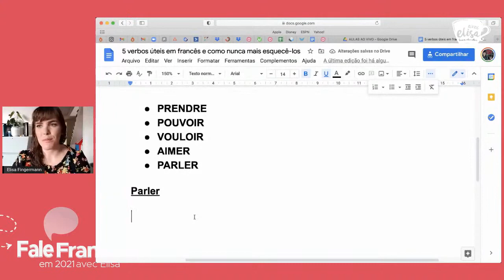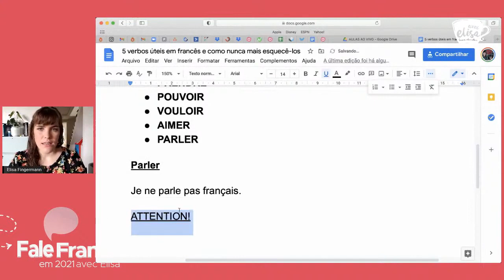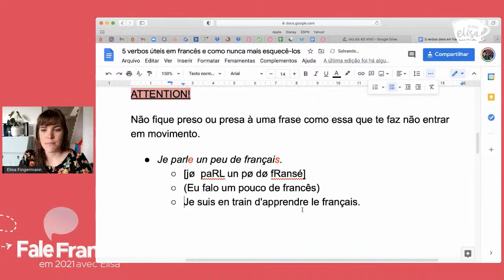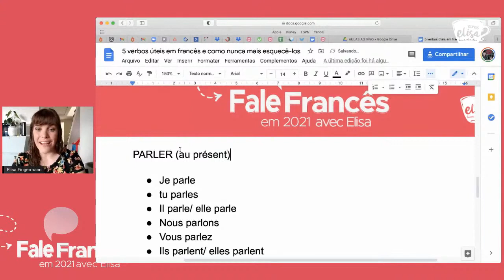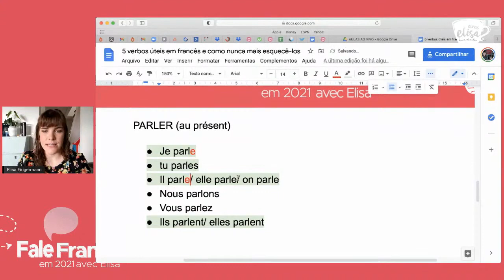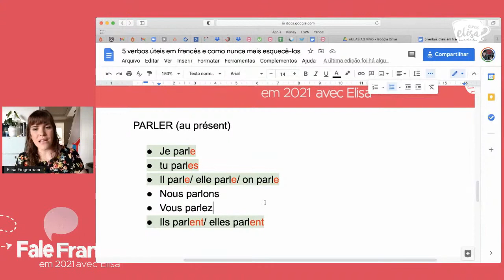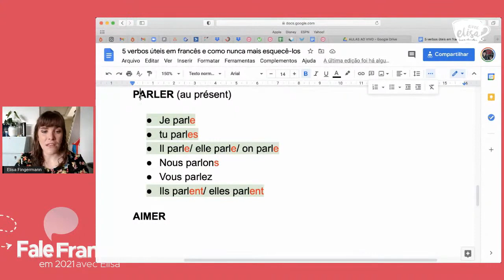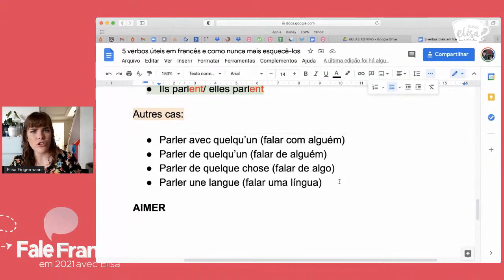[ APRENDER FRANCÊS INICIANTE ] Quando usar o verbo PARLER e como conjugar em francês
- Se você é iniciante em francês, não pule este vídeo. Nessa aula rápida você vai aprender quando se usar o verbo PARLER e como conjugá-lo corretamente no presente. Agora me conta, esse conteúdo foi útil pra você?

👍 GOSTOU? Deixa o seu GOSTEI (j'aime!) no vídeo. Isso me ajuda muito ❤